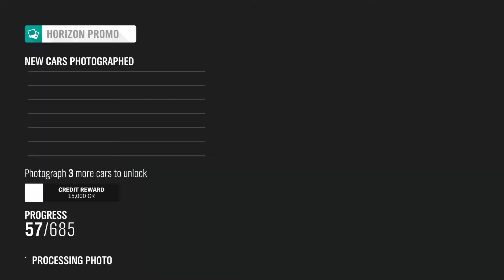Convertible Supercar Challenge | Forza Horizon 4 Online | w/ PurplePetrol 13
Erm... Both of us took the Gallardo.
That's gonna have to change

Any way, I`m Fail, Thank you very much for watching!! :)